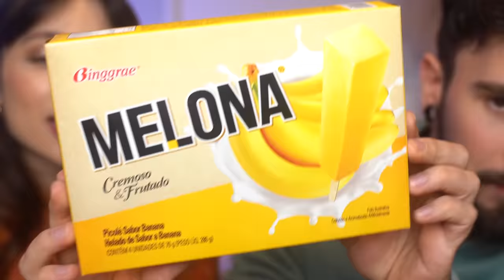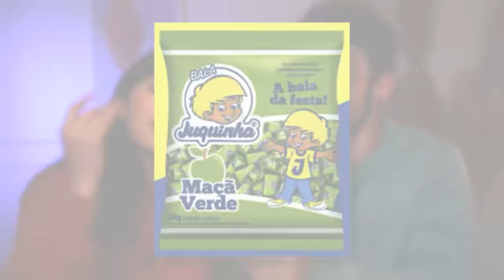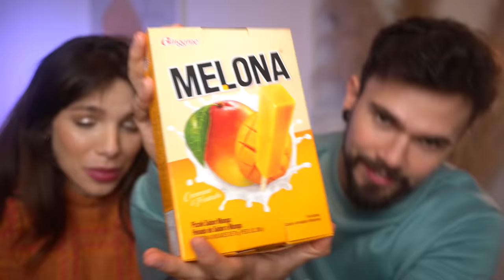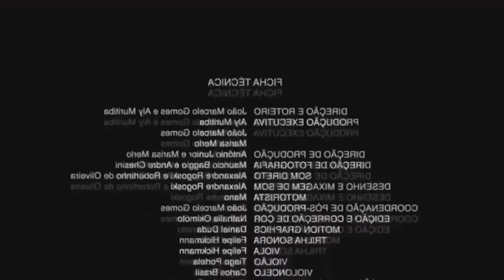VOLTAMOS! provando SORVETES DIFERENTES da MELONA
Oi bebeahs, voltamos com os vídeos de comida.. espero que gostem ♥️

♥ Cupons
AMARO - GABEZANQUI
SHEIN - S4GABEZANQUIBR
VIZZELA - GABE15